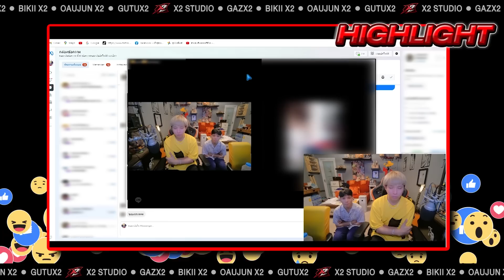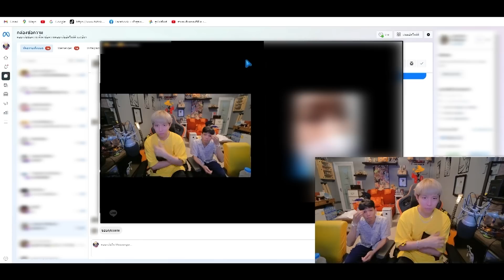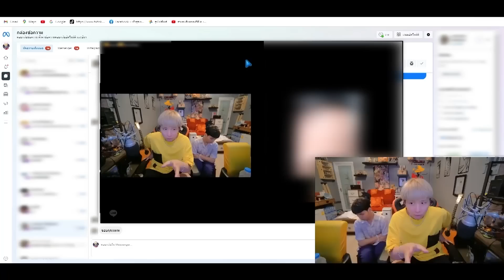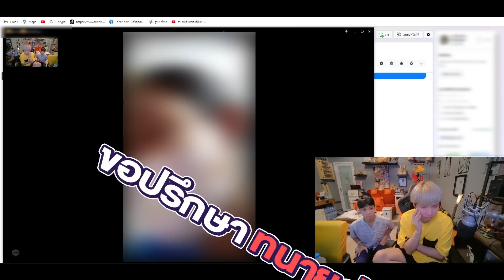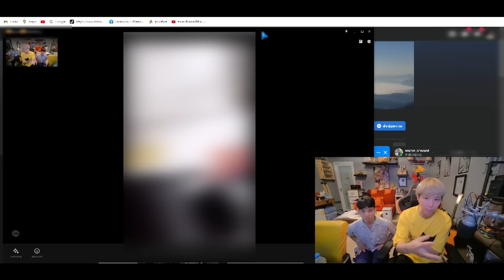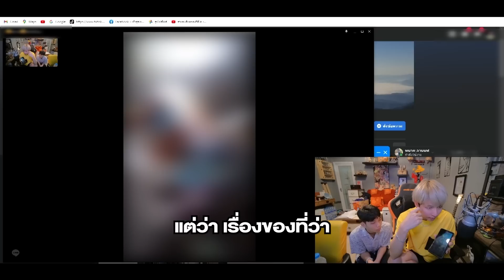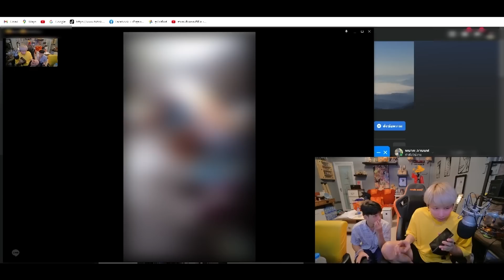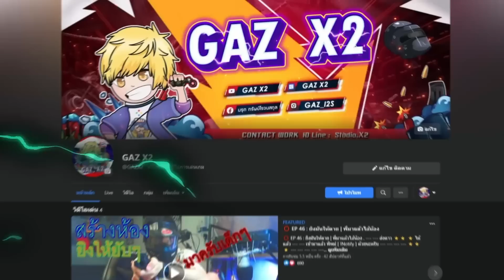ช่วยโจร !! ให้รอด "คุก"